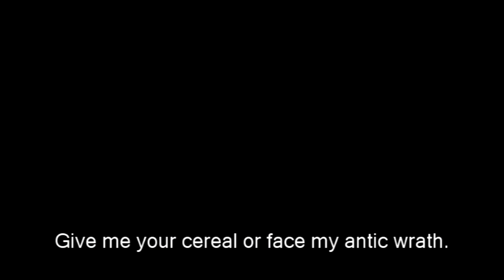Fuhrer O's (2011 version)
Gunsche tries a free sample of Hitler's new cereal, and then tries to get more. Link to the original version

A parody of the movie Downfall (Der Untergang)